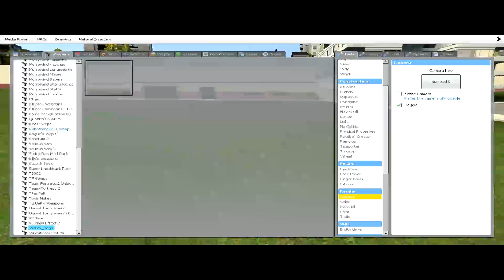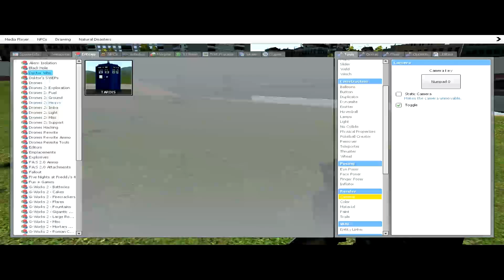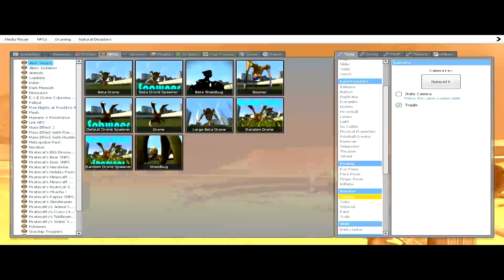RUUUUUN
EHY ARE YOU LOOKING AT THE DESCRIPTION?! JUST RUUUUUN!!!